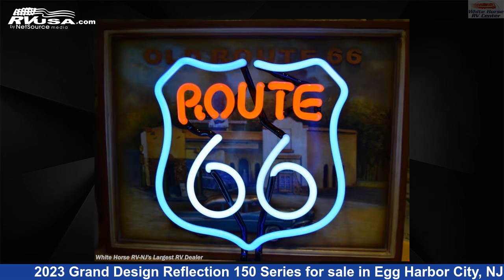Breathtaking 2023 Grand Design Reflection 150 Series Fifth Wheel RV For Sale in Egg Harbor City, NJ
This 2023 Grand Design Reflection 150 Series 280RS is a Fifth Wheel RV. It is located in Egg Harbor City, NJ 08215 and is offered for sale by White Horse RV Center. This New Grand Design Is 30' 11" in length and features 2 slideouts, sleeps 6, Stove Top Burner, Water Heater, Refrigerator, TV, Oven, External Shower, Awning, Leveling Jacks, Spare Tire Kit, Slideout, and 56 gal fresh water capacity. The floorplan layout of this Fifth Wheel features Couples Coach, Front Bedroom, Kitchen Island, Mid Kitchen, Rear Entertainment, Rear Living Area.The unloaded weight of this 2023 Grand Design Reflection 150 Series 280RS is 8491 lbs.